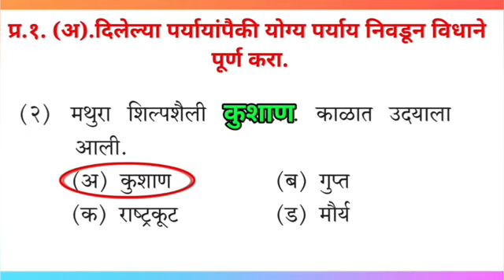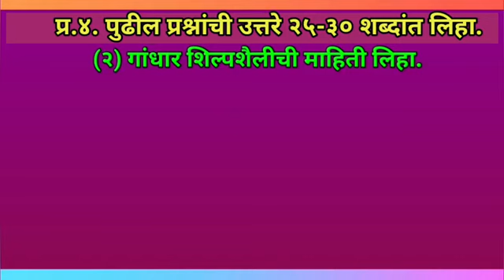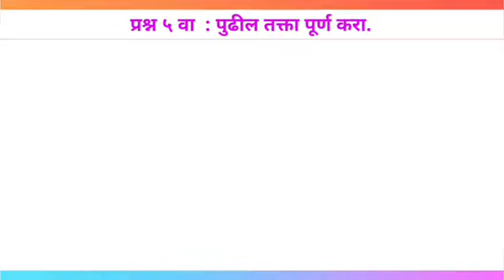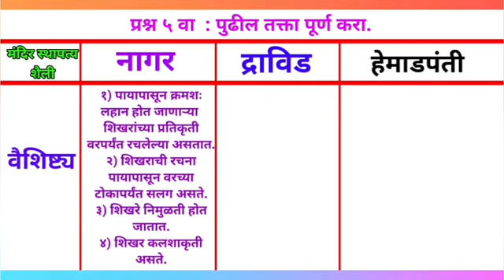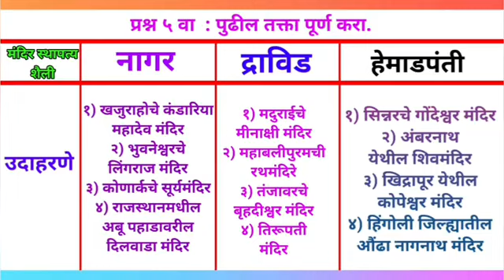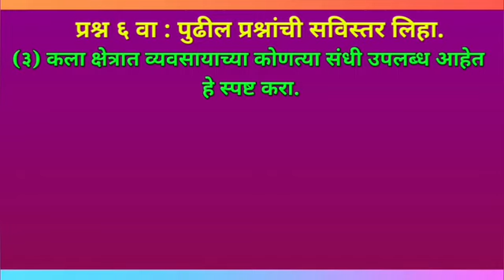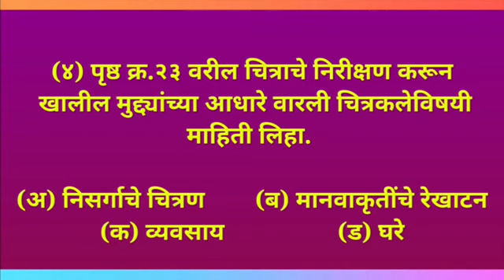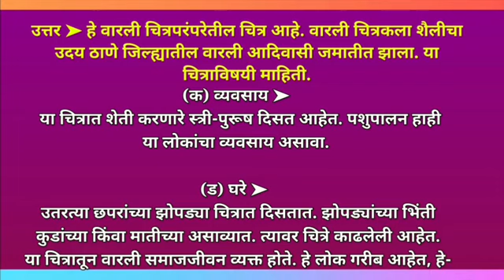10 वी इतिहास पाठ 4 भारतीय कलांचा इतिहास -10th history Swadyawye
10 वी इतिहास पाठ 4 भारतीय कलांचा इतिहास -10th history Swadyawye ‎@nkbrothersart7643  10 वी इतिहास पाठ 4 भारतीय कलांचा इतिहास -10 vi 10 वी इतिहास पाठ 4 भारतीय कलांचा इतिहास -10 vi 10 वी इतिहास पाठ 4 भारतीय कलांचा इतिहास -10 vi 10 वी इतिहास पाठ 4 भारतीय कलांचा इतिहास -10 vi 10 वी इतिहास पाठ 4 भारतीय कलांचा इतिहास -10 vi 10 वी इतिहास पाठ 4 भारतीय कलांचा इतिहास -10 vi 10 वी इतिहास पाठ 4 भारतीय कलांचा इतिहास -10 vi 10 वी इतिहास पाठ 4 भारतीय कलांचा इतिहास -10 vi 10 वी इतिहास पाठ 4 भारतीय कलांचा इतिहास -10 vi 10 वी इतिहास पाठ 4 भारतीय कलांचा इतिहास -10 vi 10 वी इतिहास पाठ 4 भारतीय कलांचा इतिहास -10 vi 10 वी इतिहास पाठ 4 भारतीय कलांचा इतिहास -10 vi 10 वी इतिहास पाठ 4 भारतीय कलांचा इतिहास -10 vi 10 वी इतिहास पाठ 4 भारतीय कलांचा इतिहास -10 vi 10 वी इतिहास पाठ 4 भारतीय कलांचा इतिहास -10 vi 10 वी इतिहास पाठ 4 भारतीय कलांचा इतिहास -10 vi 10 वी इतिहास पाठ 4 भारतीय कलांचा इतिहास -10th history Swadyawye ‎@nkbrothersart7643  10 वी इतिहास पाठ 4 भारतीय कलांचा इतिहास -10th history Swadyawye ‎@nkbrothersart7643